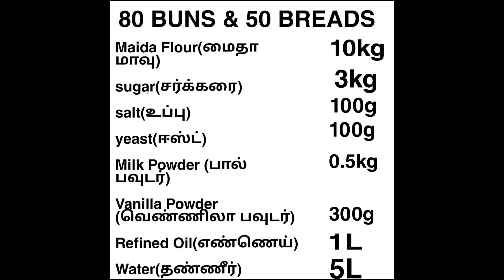Bread recipe in Tamil | Bun recipe in Tamil | Bread making | Food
Bread is a staple food prepared from a dough of flour and water, usually by baking. Throughout recorded history it has been a prominent food in large parts of the world; it is one of the oldest man-made foods, having been of significant importance since the dawn of agriculture; and plays an essential role in religious rituals and secular culture.